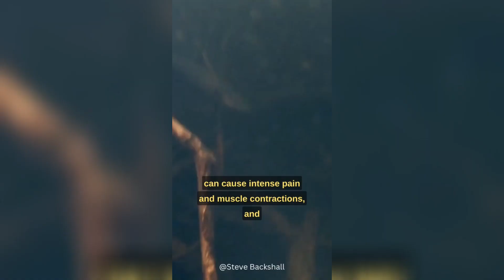Why You Should Never Touch An Electric Eel - In 30 Seconds | Zootub3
Shocked by an Electric Eel!
The Insane Biology of: The Electric Eel
How do fish make electricity? - Eleanor Nelsen
It’s True: Electric Eels Can Leap From the Water to Attack | National Geographic

Join us as we uncover astonishing information about the incredible creatures that inhabit our planet. From the fascinating behaviors of majestic lions and intelligent dolphins to the peculiar adaptations of unique species like the platypus and axolotl, we explore it all!